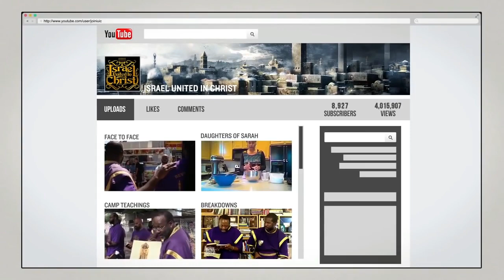IUIC: NEWORLEANS: THROWBACK: THE HISTORIAN